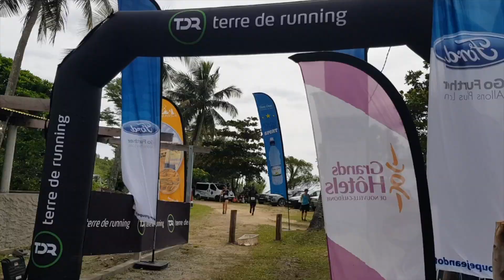Trail NC Ep 02 - Raid/Trail de Pouébo - Grand Prix des Raids du Nord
«… content d’accueillir des événements comme ça, en partenariat avec Challenge Organisation, car cela permet encore plus d’ouverture pour nos jeunes, ça permet de tisser des liens. Le raid de Pouébo est une première, c’est l’occasion via notre association de montrer et partager le projet développé de longue haleine par les jeunes de la tribu (Diahoué) et des tribus alentours du district, ce projet qu’est le Sentier Botanique. Ce sont eux qui ont lancé l’idée de ce sentier et ce sont encore eux qui ont fait les divers travaux du début à la fin…»
Rock Doui, Raid de Pouébo à la Tribu de Le Jao (Diahoué) ayant pris la parole pour le chef du district lors du geste de Bonjour, vendredi en fin de journée.

Donc grand Bravo à tous ces jeunes 🙌🏽, à l’association, aux vieux et aux grand-mères également, pour le travail effectué, pour le partage autour de ce beau projet, pour la bonne humeur, les sourires, la très bonne salade de sardines 😍, le bon bougna accompagné du délicieux poisson fumé.
C’est une belle réussite pour une première.
Bravo et Merci …